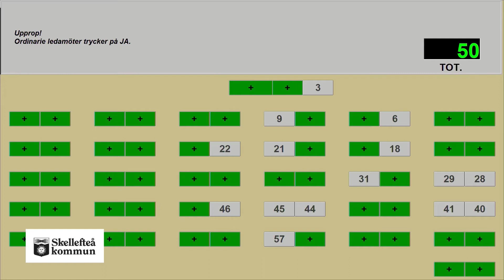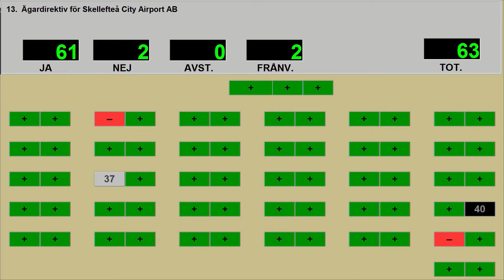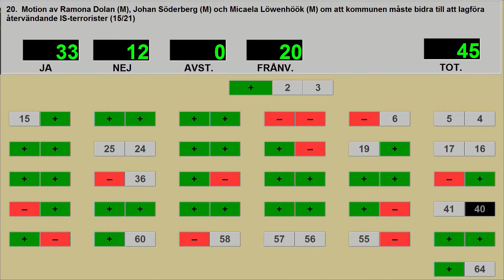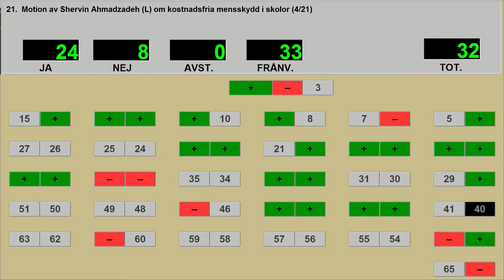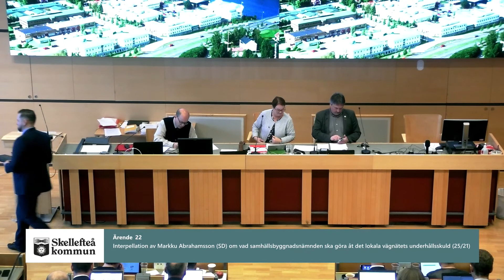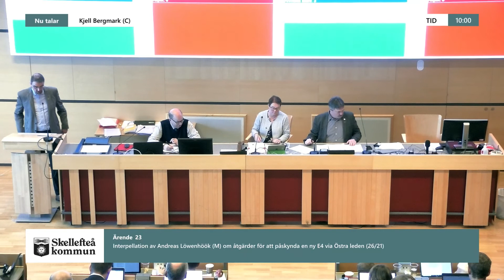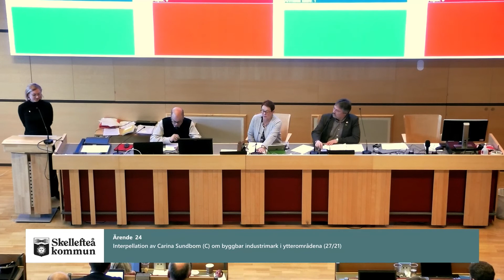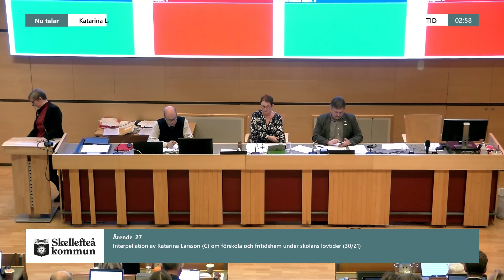Kommunfullmäktige, 2020-11-30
00:00:00  01. Protokollet justering

00:04:45  02. Revisorerna har ordet

00:05:00  03. Upprätthållande av gatubelysning på landsbygden, utanför detaljplanerat
  område (teckenspråkstolkas)

00:14:20  04. Campus Skellefteå, förvaltning och förhyrning inom området
(teckenspråkstolkas)

00:19:15  05. Budget 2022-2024, Skellefteå Stadshus, koncern

00:31:15  06. Ram för lån med kommunal borgen, Skellefteå Stadshus AB

00:31:30  07. Förslag till dotterbolagens borgensavgifter 2022, Skellefteå Stadshus AB

00:31:45  08. Begäran om investeringsbudget för byggnad i hamnen för lagring av
batterier inför järnvägstransport

00:32:05  09. Taxor och avgifter vars fastställande kan delegeras till bygg- och
miljönämnden, inklusive förslag till index

00:32:20  10. Mindre ändringar i avfallstaxan

00:32:40  11. Rapport om ej verkställda beslut enligt socialtjänstlagen (SoL), kvartal 2,
2021

00:34:25  12. Rapport om ej verkställda beslut enligt lagen om stöd och service till vissa
funktionshindrade (LSS), kvartal 2, 2021

00:34:40  13. Ägardirektiv för Skellefteå City Airport AB

00:42:40  14. Fyllnadsval av ledamot i gymnasienämnden

00:43:10  15. Fyllnadsval av ledamot i Skellefteå Buss AB

00:43:16  16. Avsägelse från Robert Fjellström (MP) av uppdraget som ersättare i
gymnasienämnden och eventuellt fyllnadsval

00:43:30  17. Avsägelse från Jonna Nilsson (M) av uppdraget som ledamot i för- och
grundskolenämnden och eventuellt fyllnadsval

00:44:00  18. Avsägelse från Rosalie Keller (KD) av uppdraget som ersättare i
kommunfullmäktige

00:44:20  19. Motion av Carina Sundbom (C), Maria Bernsson (C), Håkan Andersson
(C) och Kjell Bergmark (C) om indraget vägunderhåll i kommunen (5/21)

00:50:45  20. Motion av Ramona Dolan (M), Johan Söderberg (M) och Micaela
Löwenhöök (M) om att kommunen måste bidra till att lagföra återvändande IS-terrorister (15/21)

01:18:55  21. Motion av Shervin Ahmadzadeh (L) om kostnadsfria mensskydd i skolor
(4/21)

01:57:25  22. Interpellation av Markku Abrahamsson (SD) om vad
samhällsbyggnadsnämnden ska göra åt det lokala vägnätets underhållsskuld (25/21)

02:19:35  23. Interpellation av Andreas Löwenhöök (M) om åtgärder för att påskynda en
ny E4 via Östra leden (26/21)

03:01:55  24. Interpellation av Carina Sundbom (C) om byggbar industrimark i
ytterområdena (27/21)

03:16:30  25. Interpellation av Carina Sundbom (C) om varför ingen snöröjning på
kommunens vägar innan den 1 november (28/21)

03:33:15  26. Interpellation av Anna From-Lindqvist (C) om det finns könsuppdelad
statistik vid Skellefteå kommuns inköpsavdelning gällande inlämnade anbud (29/21)

03:42:10  27. Interpellation av Katarina Larsson (C) om förskola och fritidshem under
skolans lovtider (30/21)

03:51:10  28. Interpellation av Katarina Larsson (C) om arbetskläder till personal i
förskola och fritidshem (31/21)

04:11:00  29. Interpellation av Linnea Öhman (MP) om Ungdomens hus (32/21)

04:21:15  30. Interpellation av Linnea Öhman (MP) om användning av diklofenak för
utvärtes bruk inom vård och omsorg (33/21)

BORDLAGD  31. Fråga av Markku Abrahamsson (SD) om hur rutinerna ser ut för gallring
av museiföremål

04:30:15  32. Fråga av Anette Lindgren (M) om ett tillgängligt kulturhus

04:39:10  33. Remisser

04:39:15  34. Delgivningar